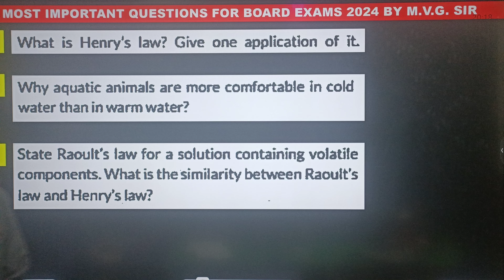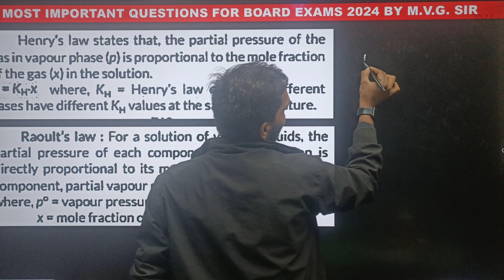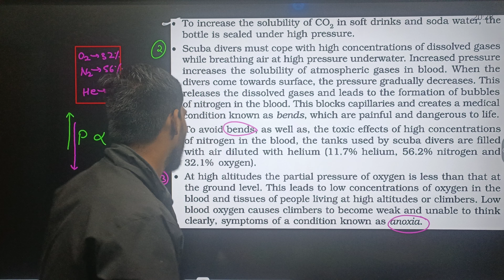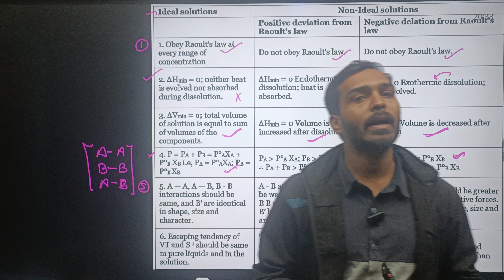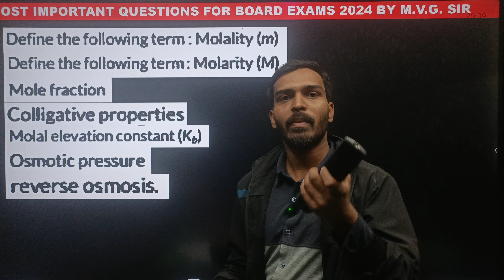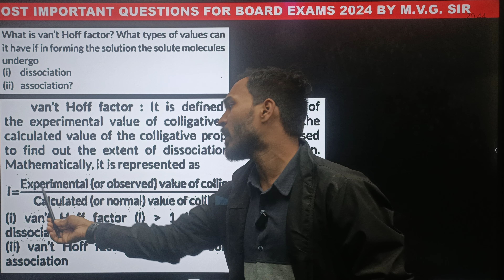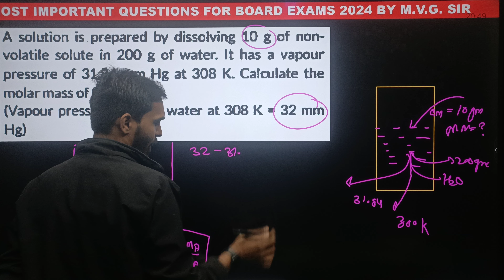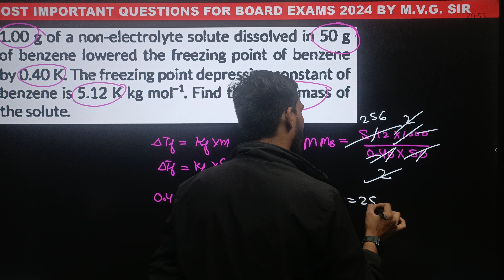Most Important Assertion and Reason Class 12 Chemistry | CBSE 12th Board Exam 2024 | MVG Sir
Know the Most Important Assertion and Reason Class 12 Chemistry for CBSE 12th Board Exam 2024 by MVG Sir . This session will mainly be around what is the strategy for Most Important Assertion and Reason Class 12 Chemistry, CBSE 12th Board exam 2024. In today's class, MVG Sir will talk about the Super Strategy CBSE 12th Board 2024 Preparation for class 12 Chemistry and share some preparation tips on how to prepare for the CBSE 12th Board Exam 2024.

Master Teacher MVG Sir takes you through the best strategy to score good marks in Chemistry for CBSE 12th Board 2024. Watch the full video on Most Important Assertion and Reason Class 12 Chemistry which will help all the CBSE 12th Board students and make the notes So you can score well in Chemistry CBSE 12th Board 2024 which boosts up your preparation for Class 12 Board Exam.

MVG Sir says about Most Important Assertion and Reason Class 12 Chemistry and Give some 12th board hacks and board tips and 12th Chemistry tricks that will help neet aspirants for how to score high marks in CBSE 12th board 2024.

In today's session, Master Teacher MVG Sir takes you through the CBSE 12th Board 2024 Preparation Strategy that will help all the 12th board students to score high in Board Exams and give a boost for Preparation for 12th board exam.

Related Playlists Link Given Below

1-Most Important Assertion and Reason Class 12 Chemistry

2-Know the assertion and reasoning tricks class 12 chemistry

3-how to solve assertion reason type questions class 12 chemistry

Clear your subject-oriented doubts on a one to one session with your favorite Teachers. So join the telegram group now,

Follow us on Top Social Media Websites:
Please give us your feedback
Your opinion is very important to us. We appreciate your feedback and will use it to evaluate changes and make improvements in our youtube journey.

We are providing something unique, useful and most importantly fun. By giving students a tool to find instant solutions to their doubts, we’re trying to make every student self-sufficient in practicing & completing their homework.